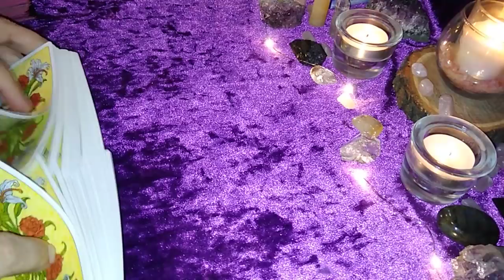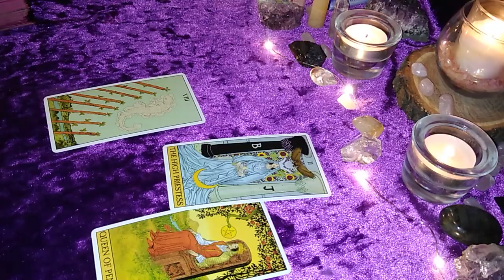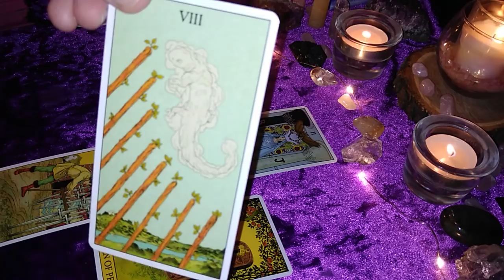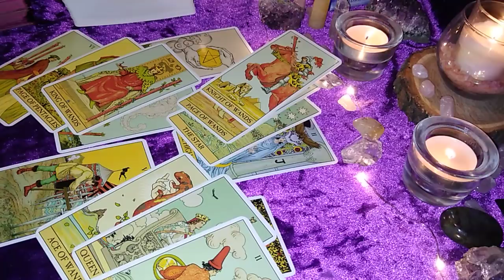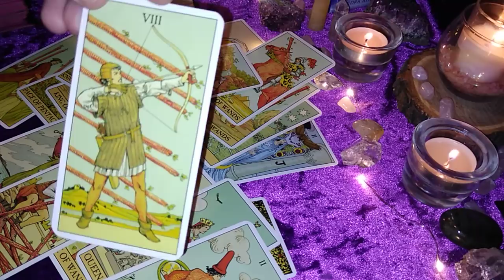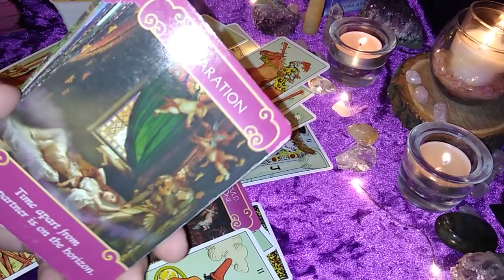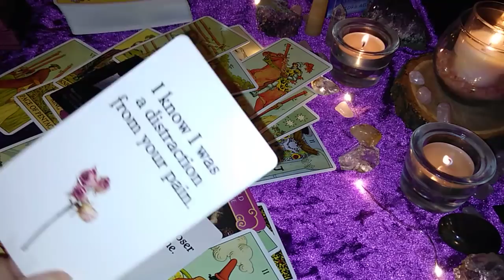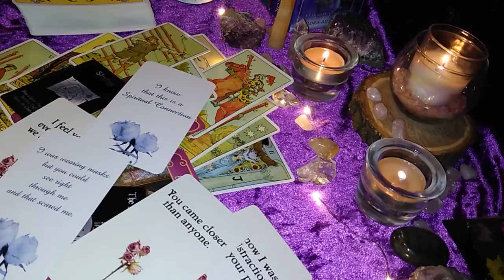♊Gemini: You FEEL IT COMING! They Are Coming In With COMMUNICATION!♊| Weekly Reading